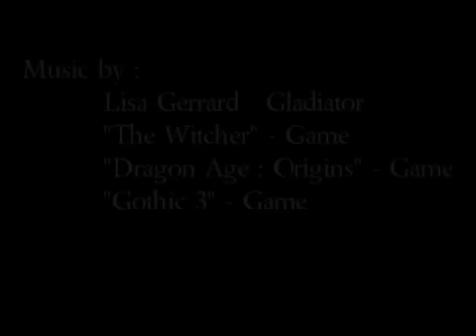Ambush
A video that we made.  A lone warrior takes on a gang of six bandits.  Pretty slick work if I do say so myself.